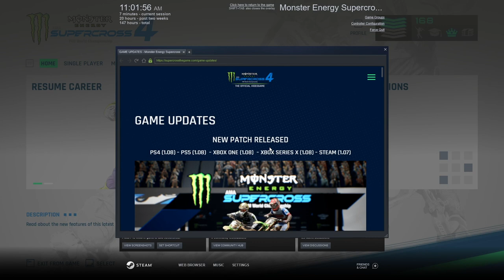Supercross 4 Update!!! (1.08 and 1.07)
Supercross 4 just released a new update for the game!

-TKO SMOKEY SOCIALS -